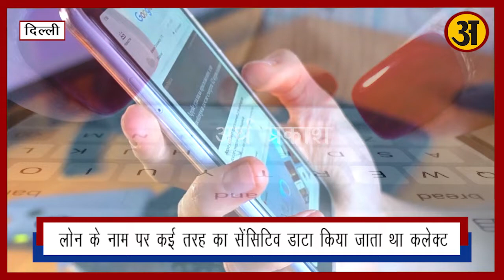Google banned 2000 apps in India || आपके फोन में हैं इंस्टॉल तो तुरंत करें डिलीट